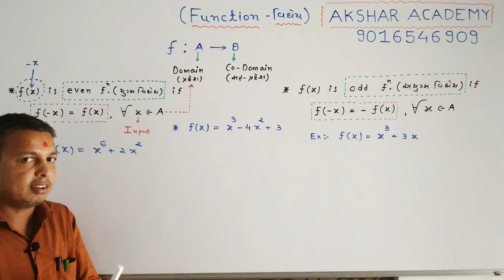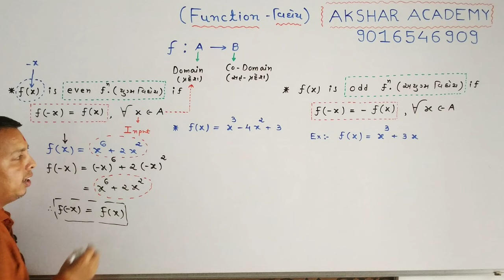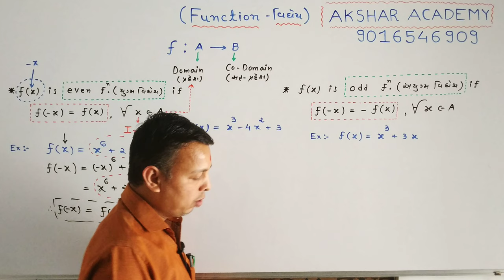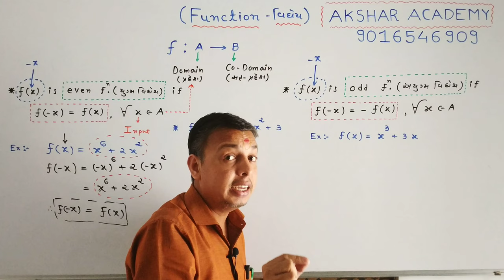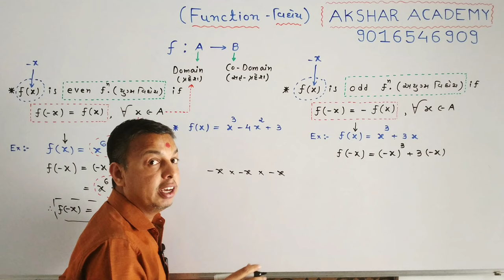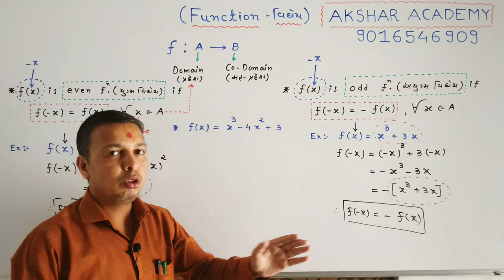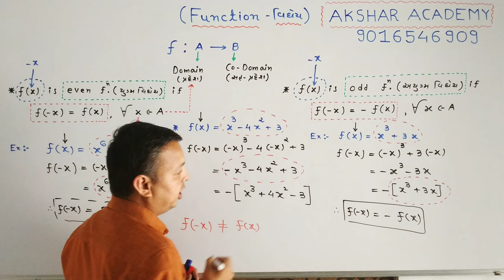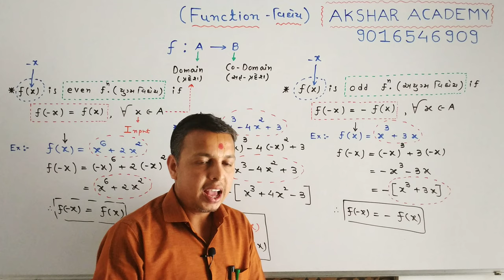Even and Odd Functions (Part -1) in Gujarati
Premium Digital Paper Solution of Maths -2 (Both Group) of all chapters are just in 301/-

Even and Odd Function Lecture Series :
(યુગ્મ વિધેય અને અયુગ્મ વિધેય ની lecture Series જોવા માટે નીચેની link પર click કરો.)

What is Even & Odd Function?

Even & Odd Trigonometric Function

Examples of Even & Odd Function

Examples of Even & Off Function

If you like this vedio , it as fast as possible to Share your friends who require.

If you want to give any suggestion about this vedio,  you will write down in comment box.

If any problem is faced in mathematics of Diploma & Degree Engineering and also 11th & 12th Science Maths, Contact to me.

Arun Patel
Vadodara